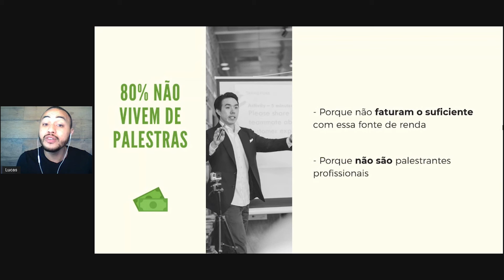Palestras corporativas não são mais festividade, são necessidade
Eu vou te mostar que palestras corporativas não são mais festividade, são necessidade.

Esse foi só um pedacinho do Podcast Mercado de Palestras, o único podcast que te ajuda a fazer parte do grupo de palestrantes mais bem sucedidos do mercado de palestras: os Palestrantes Corporativos!

Toda segunda, quarta e sexta, às 08 da manhã, ao vivo aqui no Youtube.

Entre para o nosso grupo "O Mercado de Palestras Sem Massagem" no Telegram